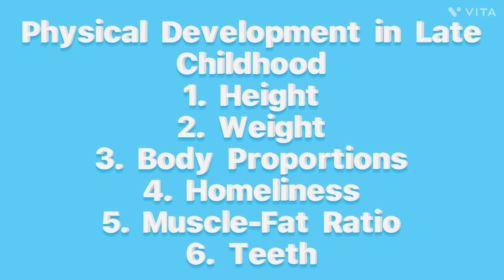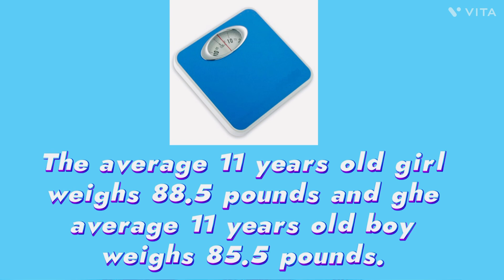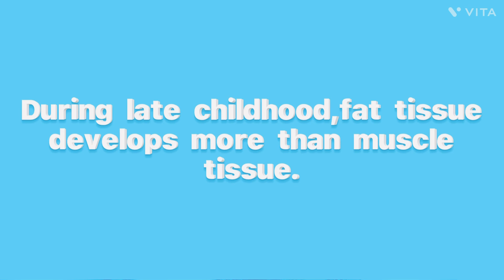TYPES OF PHYSICAL DEVELOPMENT IN LATE CHILDHOOD childhood | CHILDHOOD PERIOD